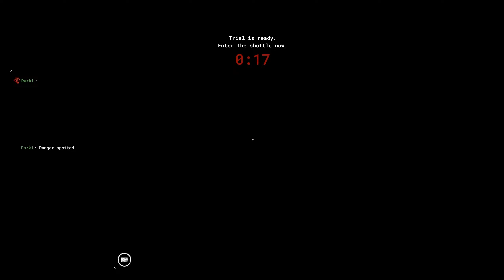4 Spieler, 1 Polizeirevier und ABSOLUTES CHAOS (Uncut) - The Outlast Trials (Deutsch/German)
Vielen Dank fürs Anschauen meiner Folge von The Outlast Trials!
Über Feedback würde ich mich sehr freuen, genauso wie über ein Like und ein Abo!

Timestamps:
00:00 Intro
04:22 Gameplay
20:24 Outro

Let's Play - The Outlast Trials Co-Op Deutsch Gameplay with Commentary (German/Deutsch)